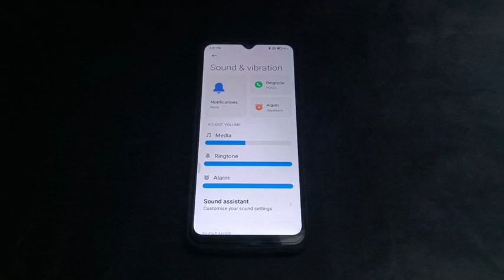How to off play sound whan charjar is connect in redmi 10 prime